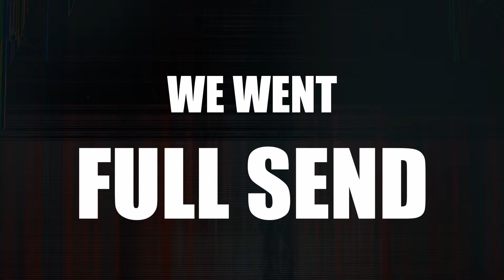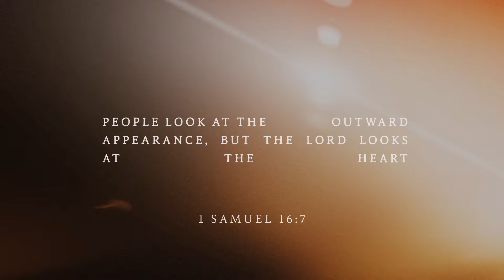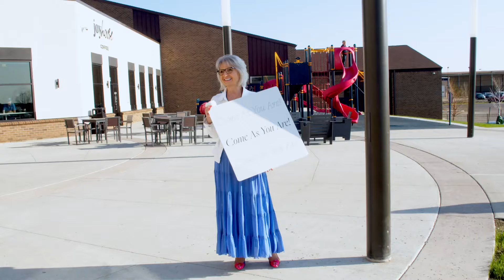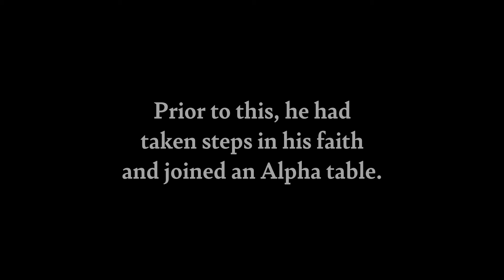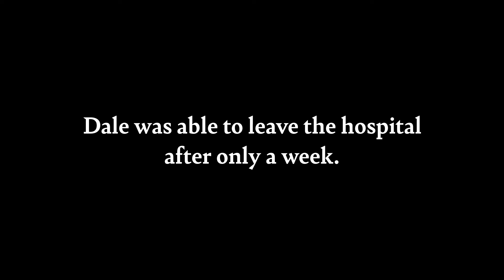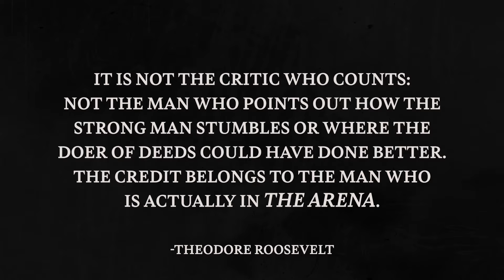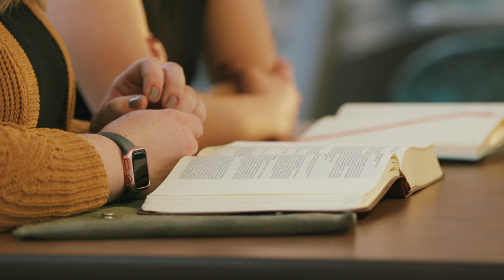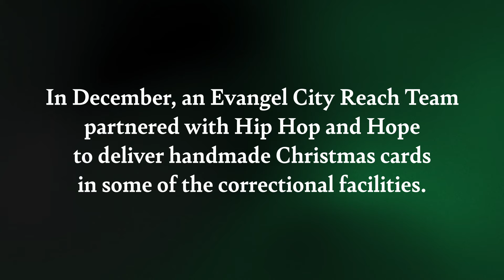2024 Vision Film